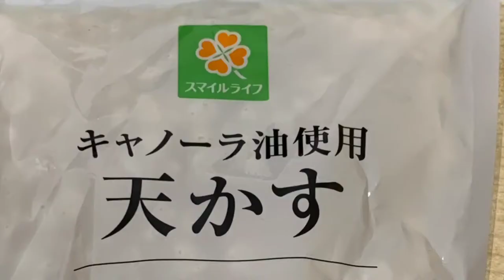how to make takoyaki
this video you learned how to make basic home made takoyaki
takoyaki games
takoyaki apps
japan takoyaki boat
japan boat takoyaki app
takoyaki cooking
takoyaki games offline
takoyaki maker
permainan takoyaki
takoyaki simulator

stay positive..
stay safe
stay home save live